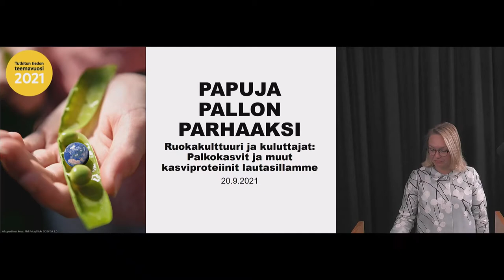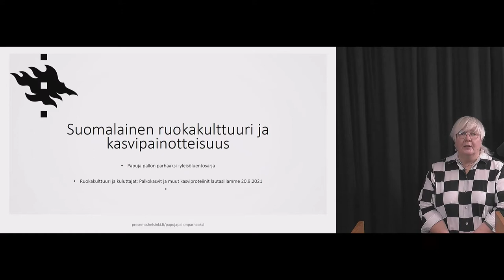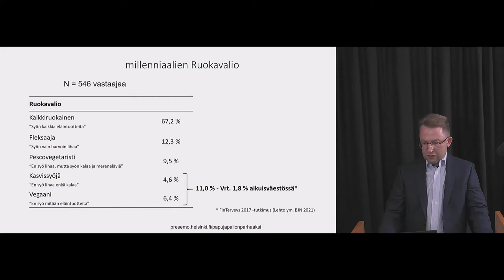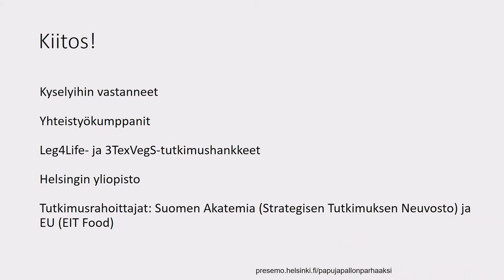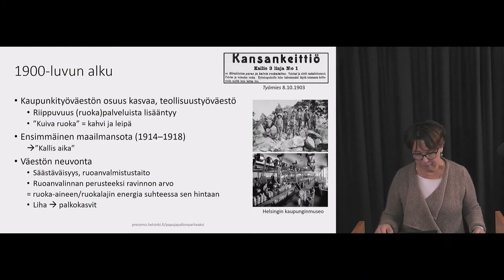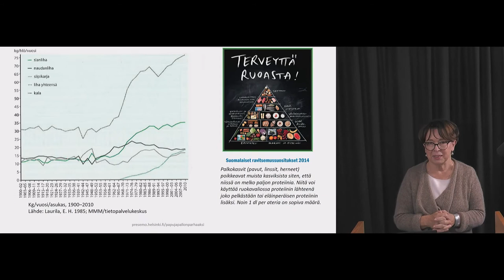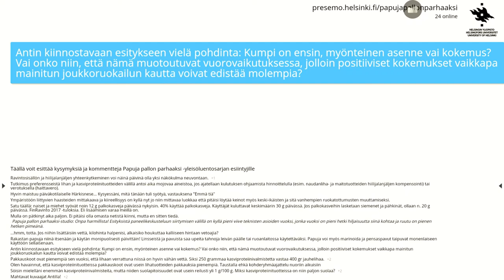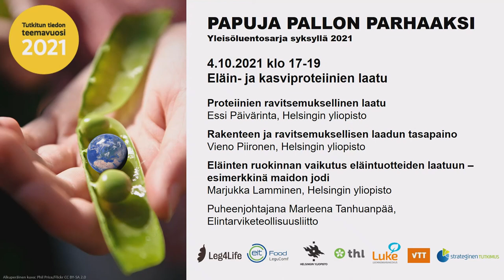Papuja pallon parhaaksi 20.9.2021: Ruokakulttuuri ja kuluttajat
Toisen kauden ensimmäisenä iltana sukellamme ruokakulttuurin ja kuluttajien pariin. Miten palkokasvit ja muut kasviproteiinit maistuvat suomalaisille eilen, tänään ja huomenna? Kasvisten käyttöä olisi varaa lisätä Suomessa – mutta miten tämä asettuu suomalaiseen ruokakulttuuriin ja mitkä asiat kulttuurissamme voivat auttaa tässä muutoksessa? Mitä asioita historia voi meille opettaa joukkoruokailun merkityksestä uusien ruokailutottumusten tapailun äärellä?

Palkokasveista osana arkipäiväistä ruokalautastamme ovat keskustelemassa ruokakulttuurin professori Johanna Mäkelä, aistittavan laadun yliopistotutkija Antti Knaapila ja ruokakulttuurin ja ravitsemuskasvatuksen yliopistonlehtori Kaija Rautavirta. Illan puheenjohtajana toimii kehittämispäällikkö Maija Soljanlahti Marttaliitosta.

Luentosarjan toteuttavat Leg4Life ja LeguComf -palkokasvihankkeet ja se on osa Tutkitun tiedon teemavuotta.